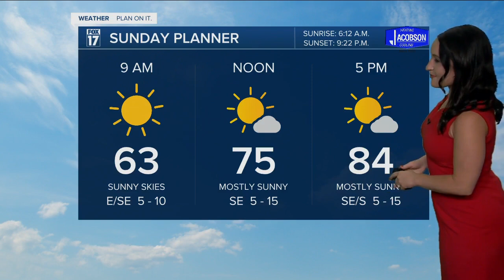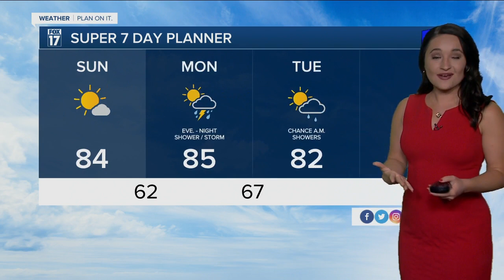Saturday Night Forecast - July 9th, 2022